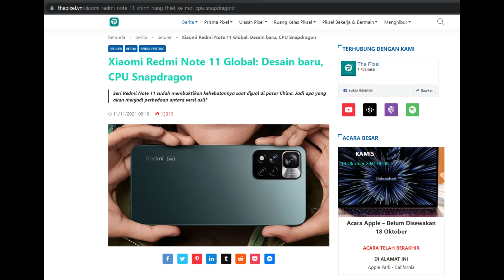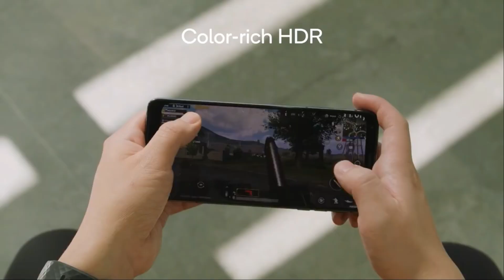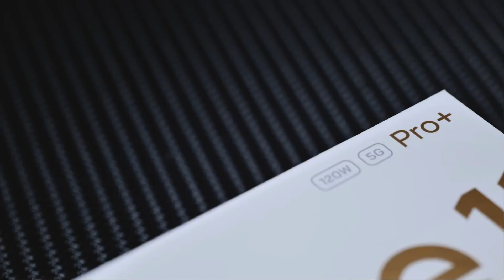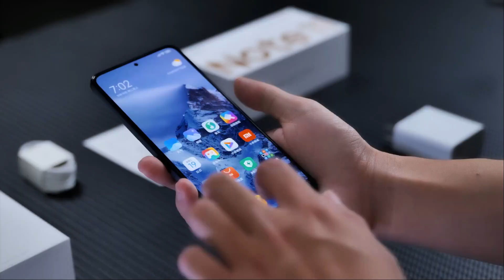REDMI NOTE 11 SERIES Versi SNAPDRAGON untuk PASAR GLOBAL